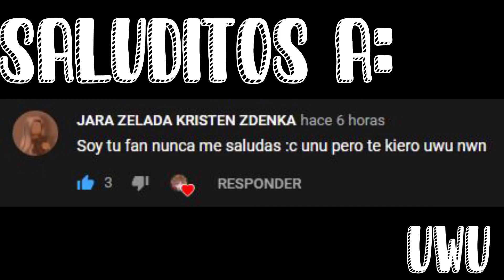🌺Conociéndonos🌺||GL||•Aiko_ Studios•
Y...sigue el video de "si yo estuviera en no todas las rubias son malas"
si quieres un saludo puedes escribirlo en los comentarios, los amo ❤